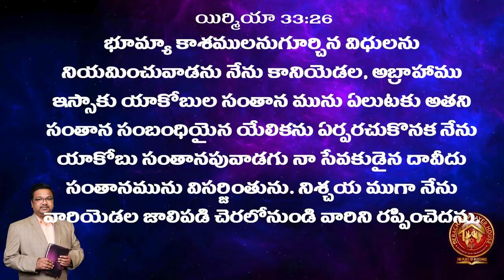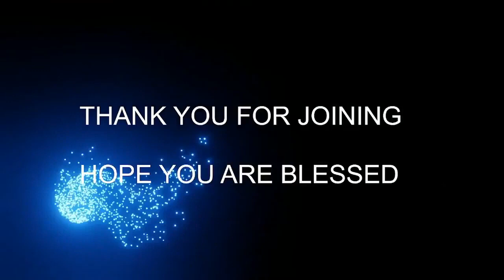29 08 2024 BERACHAH BLESSINGS [ యిర్మియా ( 33 : 26 ) Jeremiah ]